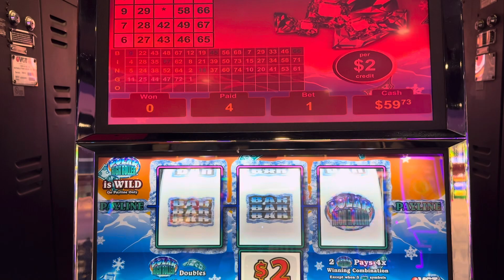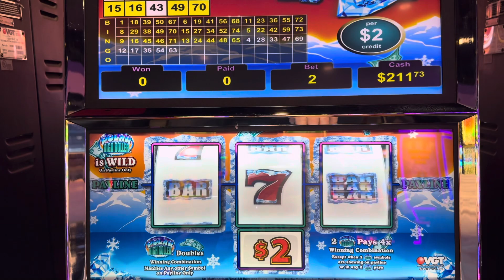Polar High Roller